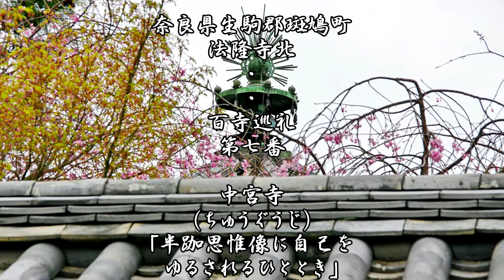中宮寺（ちゅうぐうじ）奈良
飛鳥時代の最高傑作のひとつ・・・